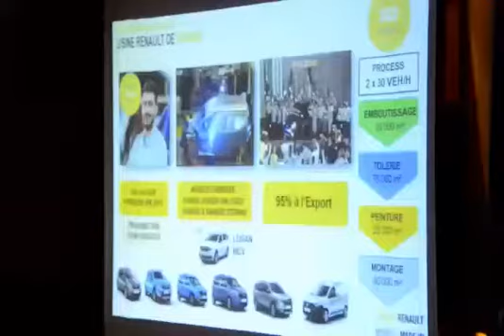Conférence animée par M Mohammed Bachiri - Vendredi 11 Mai 2018 au Club House d'Anfa.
Retour en images sur les moments forts de la conférence animée par M Mohammed Bachiri : Directeur Général SOMACA , sous le thème : "L'industrie automobile au Maroc : Etat des lieux et enjeux futurs", Le Vendredi 11 Mai 2018 au Club House d'Anfa.